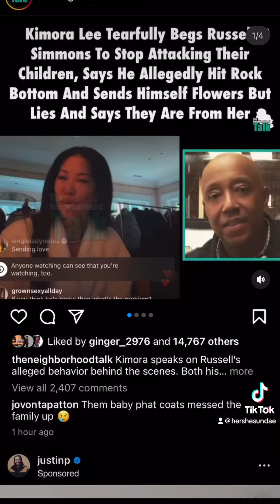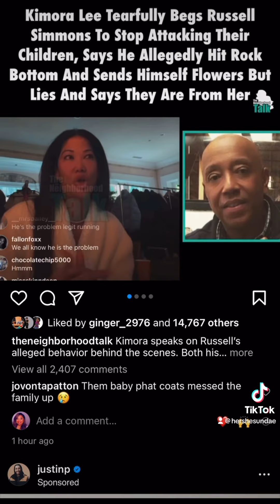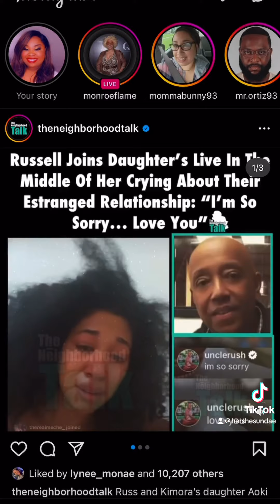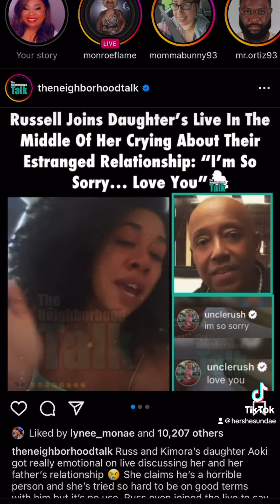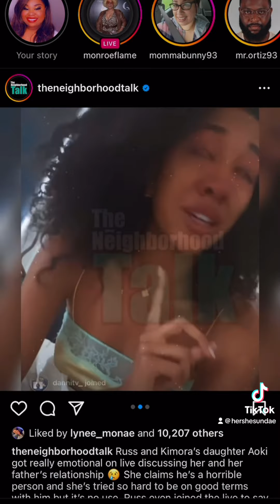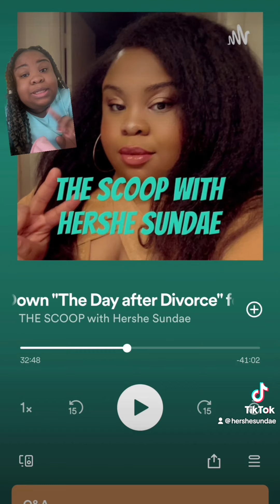Father’s Day SCANDAL with Russell Simmons and Kimora Lee Simmons and Aoki Simmons Speak Out!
The former couple and their daughter Aoki speak out against Russell Simmons and his alleged abuse!